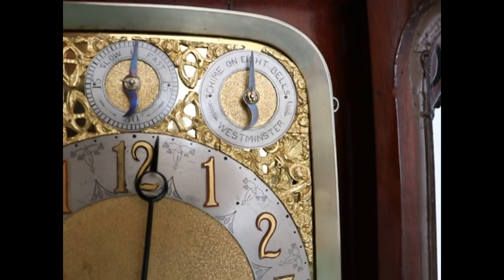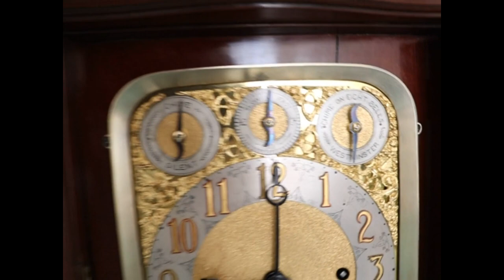Sold! W&H Antique Mantel Clock TRIPLE FUSEE! 2 Chime on 8 Bells4 Gongs! 1880s Germany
W&H Antique Mantel Clock TRIPLE FUSEE! 2 Chime on 8 Bells4 Gongs! 1880s Germany